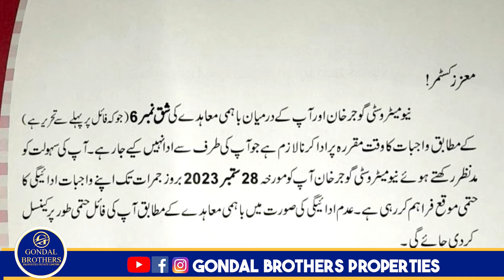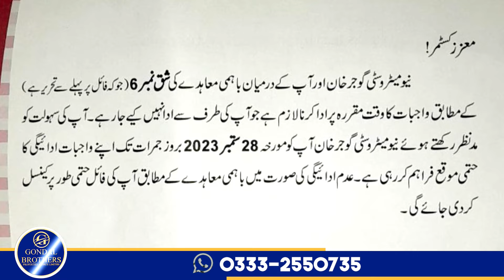Files Cancel New Metro City Gujar Khan | Latest News of New Metro City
New Metro City Gujjar Khan is an upcoming, state-of-the-art project. It is a mega-development launching soon at the prime location of the city. It is an exclusive housing society with graceful features and countless unique amenities. This project is launching close to Islamabad, which is one of the most important cities in Pakistan. The lifestyle planned in this venture is up to date and 100% as per the requirements of modern buyers and investors. Also, the launching rates of plots are low and will surely come with flexible payment plans.

🚩 Developers & Owners 🚩
🚶Bilal Bashir Malik he is the owner and CEO of New Metro City Gujar khan.
The project is developed by BSM Developers that has many years of experience in the real estate sector. The developer aims to develop a world-class infrastructure by employing a team of qualified experts. The company is famous for developing world-class property projects in different cities of Pakistan, offering a unique experience

 NOC 🚧
NOC of New Metro City Gujar khan will soon be approved by Tehsil Municipal Authority (TMA). The developers have already applied for the approval of all relevant documentation to be granted the status of a legal housing society.

💢  Who is Presenting New Metro City Gujjar Khan 💢
This great development is announced by known other than BSM Developers. New Metro City is a trademark venture by the grandson of Malik Riaz Sb. Working in the footsteps of his father, they are proudly presenting one after another successful venture in Pakistan. BSM Developers has started its journey of developing housing societies from Gwadar Golf City. After that, they delivered New Metro City Kharian and now heading tower another masterpiece. This new project will have a clean and healthy living environment, wide roads, and the latest amenities of this modern age.

⚑ Location of New Metro City Gujjar Khan ⚑
 The location of any society matters the most. That’s why this project is brilliantly planned in the top-most attractive and prime location in the city. It is located strategically on Main GT Road near Islamabad. The main entrance of the New Metro City Gujjar Khan is direct from GT road and have also some other entrances from several routes.

🌟Facilities & Amenities🌟
♻ Beautiful Entrance Gate
♻ Business & Commercial Hub
♻ Community Center
♻ Eco-Friendly Environment
♻ Education Complex
♻ Grand Mosque
♻ Graveyard
♻ Health Facilities
♻ Sewerage and waste disposal system
♻ Sports complex
♻ Underground electrification
♻ Water, Gas, Electricity

We are Authorized Consultant of Best Housing Projects in Twin Cities.